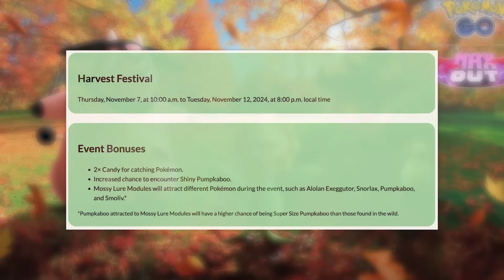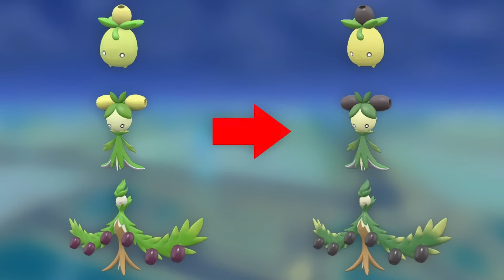THIS WEEK IN POKÉMON GO | This is a BLAND Week, Perfect for a Break! | November 4 - 10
This week in Pokémon GO, we are getting a new Shiny debut as well as a Community Day.  Yet, why does it feel so bland?  In this video, I will be going over everything that is happening this week, and why you should (or should not) care about it!